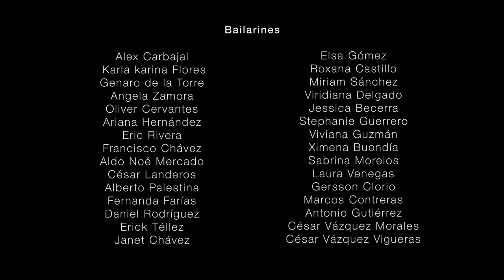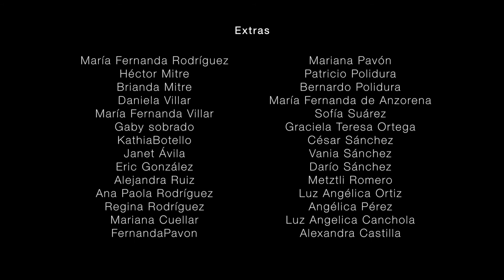Cinépolis: Flash Mob La La Land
Flash Mob realizado por Buñuelos en Plaza Oasis Coyocán, con motivo del estreno del filme La La Land, distribuído por Corazón Films.